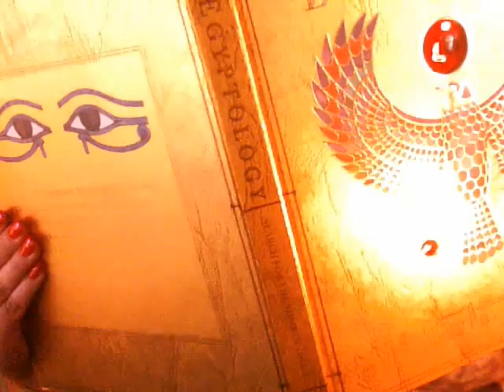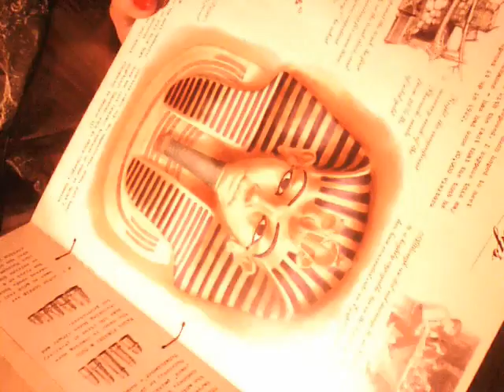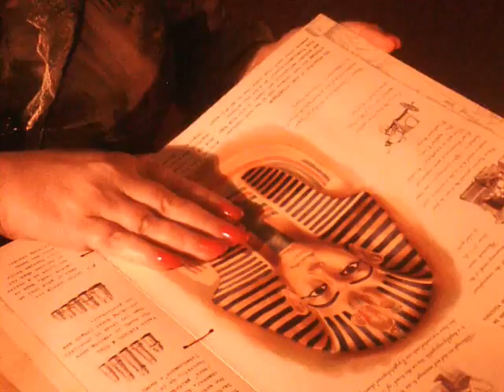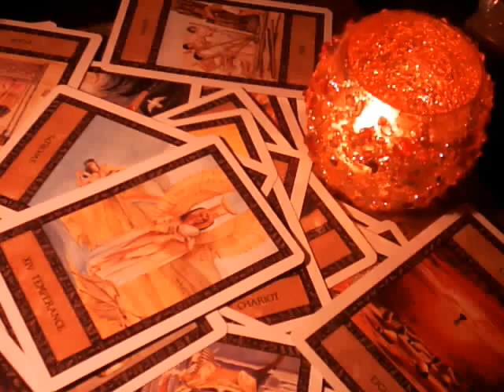Pieces of a dream..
In the year 2000 I evoked a lifetime dream a profound calling  ..I  journeyed  to an ancient land.. and found pieces of myself ingrained in sands and a thousand faces all looking  back at me. I was changed forever and my life will never be the same..The synchronicitys are burned into my mind.. to be continued

.Part one